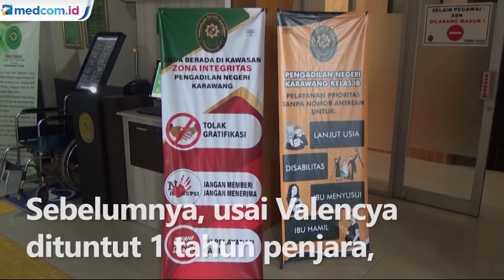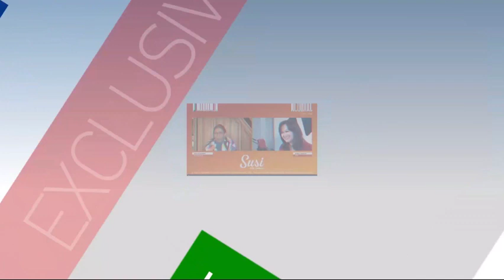Aspidum Kejati Jabar dan Jaksa Kasus Istri Marahi Suami Dinonaktifkan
Valencya, istri yang dituntut 1 tahun penjara karena memarahi suaminya yang pulang dalam keadaan mabuk, kembali akan menjalani persidangan. Valencya dijadwalkan menjalani sidang pembacaan nota pembelaan pada Kamis (18/11) pukul 13.00 WIB di Pengadilan Negeri Karawang.

Sebelumnya, usai Valencya dituntut 1 tahun penjara, Kejaksaan Agung mengambil alih perkara dan melakukan eksaminasi khusus. Aspidum Kejati Jawa Barat dan Jaksa yang menuntut Valencya dibebastugaskan dan saat ini tengah menjalani pemeriksaan di Kejaksaan Agung.